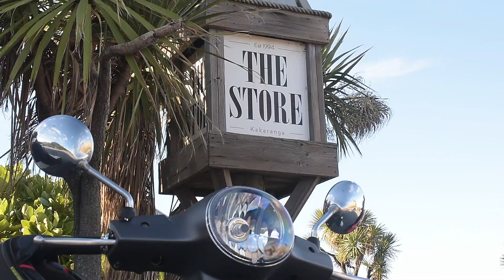Motorally Day Five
Picton to Hanmer Springs

The Motorally Team's first day in the South Island was an absolute stunner as they soaked up the rays and the sights of the Kaikoura Coast! Heading inland we caught ice-capped peaks and sprawling plains before settling into our cosy abode